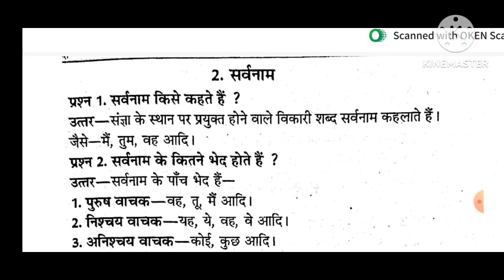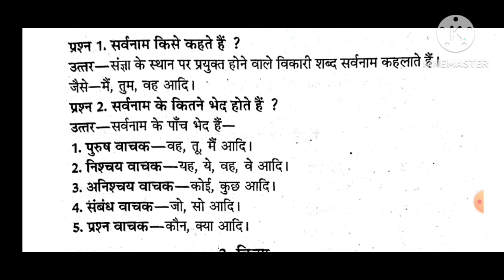सर्वनाम की परिभाषा तथा इसके भेद ll